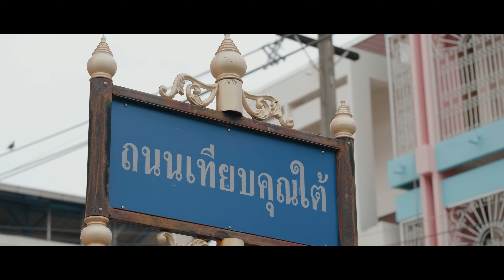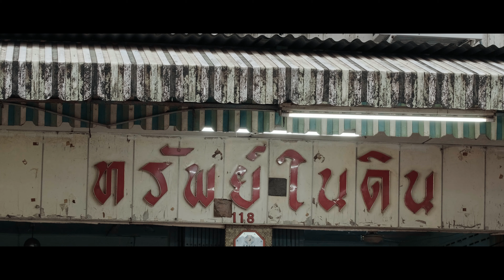FUJIFILM X-S10 | CINEMATIC VIDEO | F-Log | Video Test | 4K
FUJIFILM X-S10 | CINEMATIC VIDEO | F-Log | Video Test

Camera : FUJIFILM X-S10
Lens : Kit 15-45mm | XC 50-230mm f/4.5-6.7
ND Filter : K&F ND2 to ND32
Handheld

Settings Camera
- Video Mode
- Shooting Mode M
- 4k 25P
- MOV/H.264 LPCM 100Mbps
- Kelvin white balance
- Auto Focus
- F-Log

Premiere Pro

fujifilm x-s10 review,fuji x-s10,fujifilm x-s10,video test,cinematic video,fujifilm x-s10 mirrorless camera,fujifilm x-s10 lenses,fujifilm x-s10 used,ujifilm x-s10 manual,fujifilm x-s10 autofocus,fujifilm x-s10 vs a6400,fujifilm x-s10 รีวิว,กล้อง fujifilm x-s10,ถ่ายรูป,ถ่ายวิดีโอ,Vlog,กล้องถ่ายยูทูป